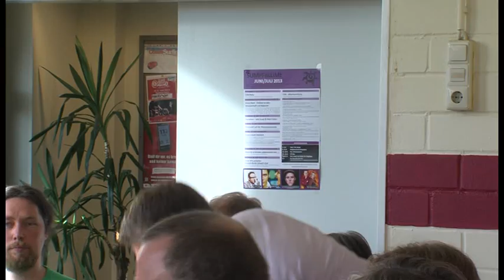Der Grüne Torsten Schulte will's wissen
Hameln (wbn). Lange war unklar ob die Grünen im Weserbergland überhaupt einen eigenen Landratskandidaten aufstellen würden. Doch jetzt hat sich Torsten Schulte für die Grünen/Bündnis90 in Hameln als Kandidat für die Landratswahl am 22. September aufstellen lassen. Dass sie damit speziell den Ex-Innenminister Uwe Schünemann verhindern wollen, der gestern Abend - wie von den Weserbergland-Nachrichten.de berichtet - von der Kreis-CDU als Landratskandidat mit 99,2 Prozent bestätigt worden ist kam bei der Aufstellungsversammlung der Grünen in der Hamelner Sumpfblume klar zum Ausdruck. Der ehemalige BHW-Betriebsrat Schulte hat allen Mitbewerbern gegenüber einen großen Vorteil. Er ist schonmal jetzt stellvertretender Landrat. Auch er will manches fortsetzen was der von einem Rentner erschossene Landrat Rüdiger Butte hoffnungsvoll begonnen hatte. Wie Butte fordert er ein überarbeitetes Katastrophenschutz-Konzept für das Kernkraftwerk in Grohnde, das die Erkenntnisse aus dem Supergau in dem japanischen Kernkraftwerk Fukushima mit einbezieht. Die Weserbergland-Nachrichten.de haben seine Vorstellungsrede in der Sumpfblume in wesentlichen Teilen dokumentiert.